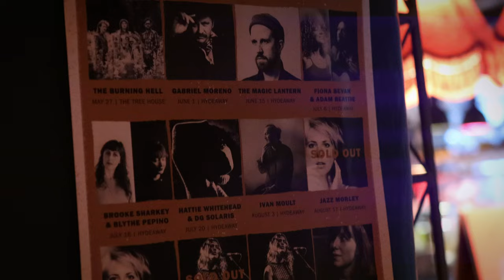NIGHT RIVER PROMO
Night River is an intimate music evening focussed on presenting the best vocalists and singer/songwriters around.

Programming by@DGSolaris
Film by @DarioNucci